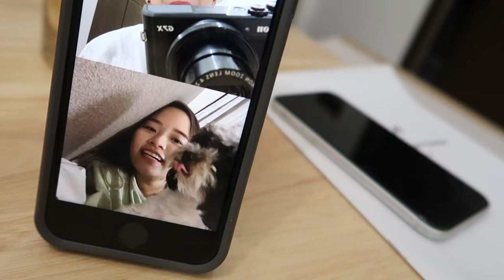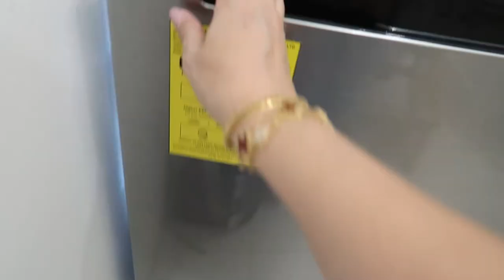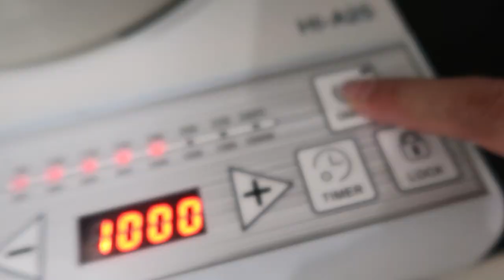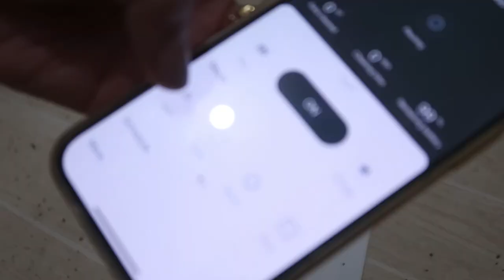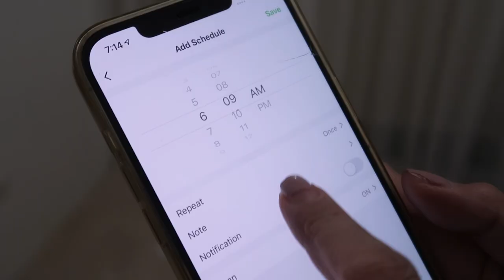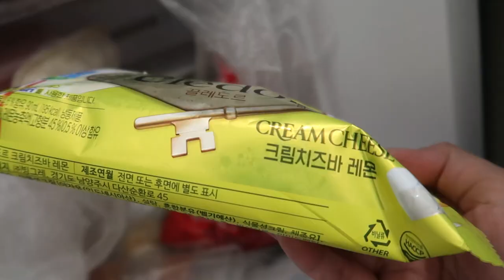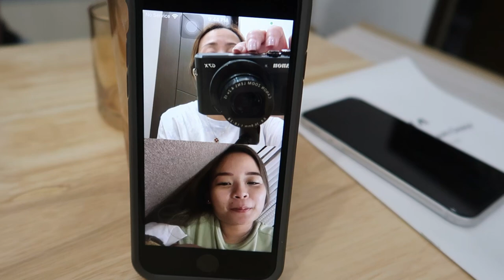LIFE SWAP WITH MY DAUGHTER + NEW VACUUM CLEANER | Mommy Haidee Vlogs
Get your 360 Smart AI Robot Vacuum Cleaner G50